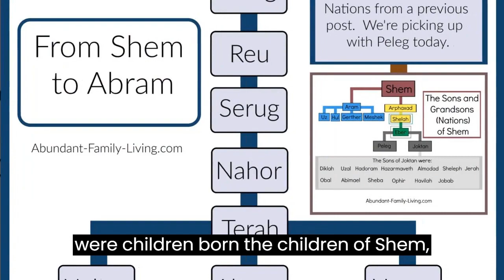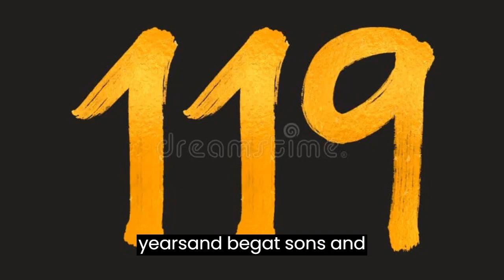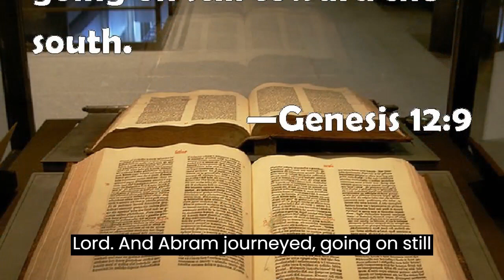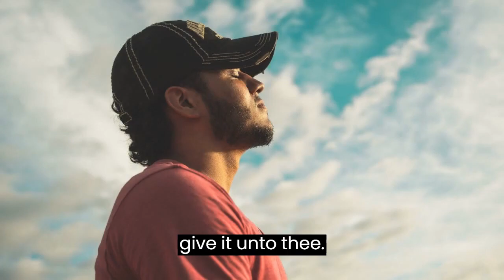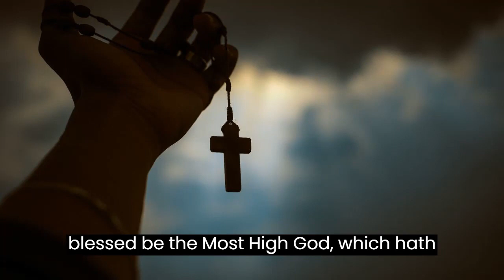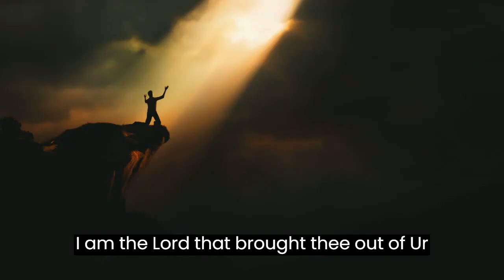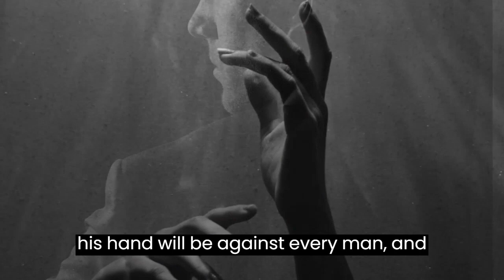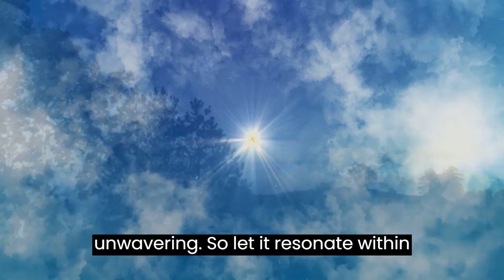Genesis 10-16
Now these are the generations of the sons of Noah, Shem, Ham, and Japheth: and unto them were sons born after the flood. The sons of Japheth; Gomer, and Magog, and Madai, and Javan, and Tubal, and Meshech, and Tiras. And the sons of Gomer; Ashkenaz, and Riphath, and Togarmah. And the sons of Javan; Elishah, and Tarshish, Kittim, and Dodanim. Cover Art Made in CoPilot.